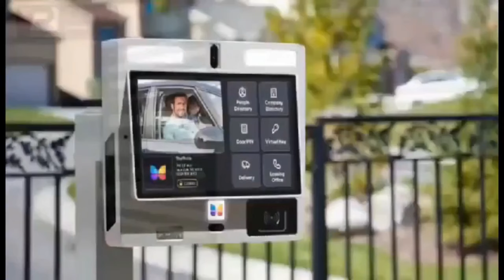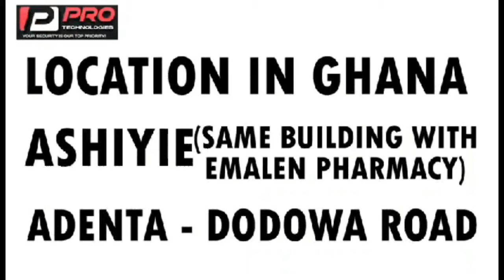Aadom kyei duah beef Church Branches! when is coming